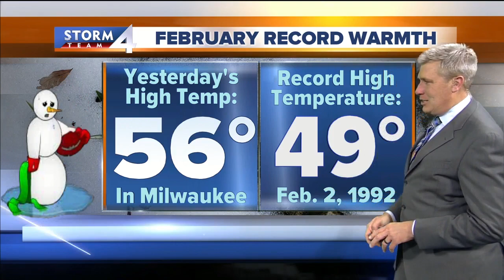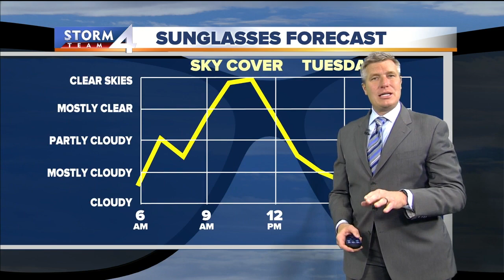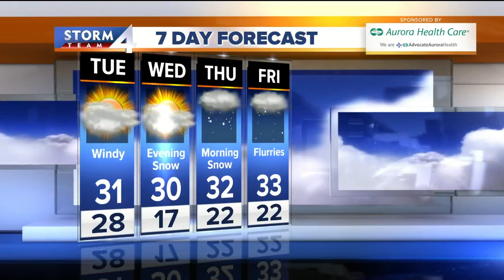Brian Gotter's 10pm Storm Team 4cast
We will start Tuesday with some sunshine and lows in the upper 20s, but a NE wind to 25 mph will drop wind chills into the teens.  Clouds increase on Tuesday and that brisk NE wind will keep us normal with highs near freezing.